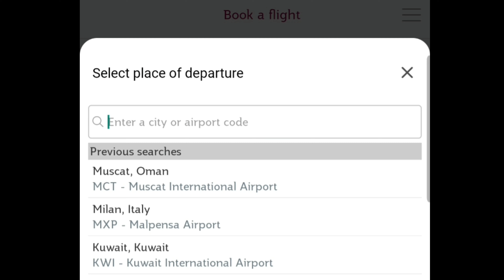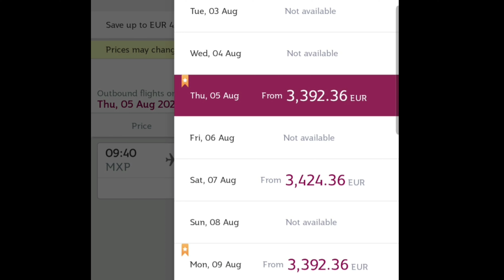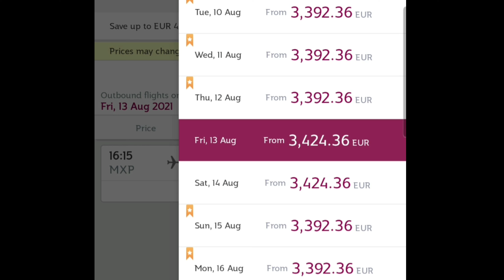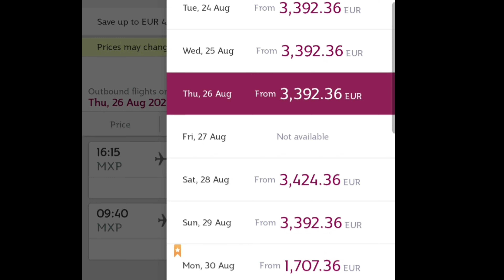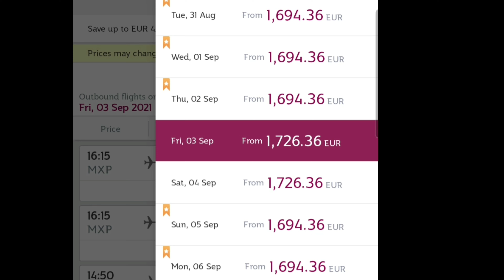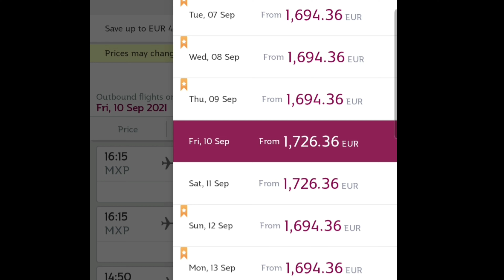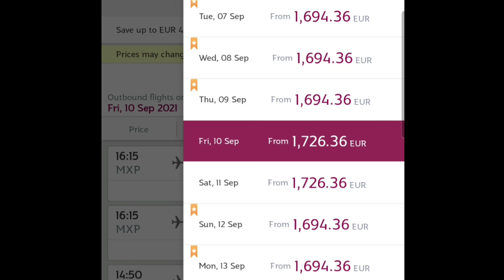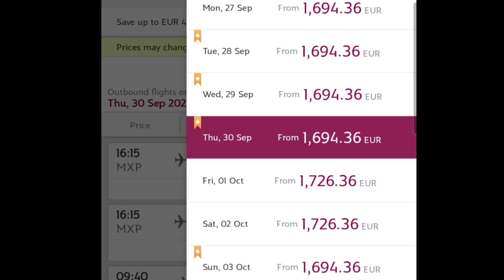🔴 ITALY TO MANILA SA BUWAN NG AUGUST & SEPTEMBER / CONNECTING FLIGHTS/ QATAR AIRWAYS